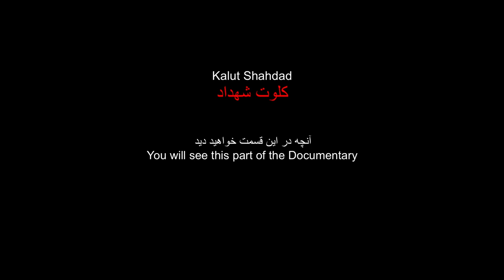کلوت شهداد / Kalut Shahdad / this is iran ,travel guides iran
در گستره­اي به وسعت ۸۰ در ۱۴۵ كيلومتر در غرب بيابان لوت، كلوت‌ها چون ديوارهايي كوتاه و بلند، پشت ‌به‌پشت هم، شهري خيال­انگيز در پهنه‌ی کویر ساخته­اند. شهر لوت، میزبان بزرگ­ترين بناهاي كلوخي جهان است. برخي بازدید­کنندگانِ اروپايي كه از لوت گذر كرده ­اند، در سفرنامه­ هاي خود، كلوت­ شهداد  را ويرانه ­هاي يك شهر قديمي پنداشته­اند؛ درحالي‌كه اين ويرانه­ ها چيزي جز بقایای سازوكار شگفت­انگيز و بي­مانند باد و آب نیستند. این پدیده‌ی خارق‌العاده و خاص، بهانه‌ی سفر عده‌ی زیادی از طبیعت‌گردان از سراسر کره‌ی زمین است که به‌شوق دیدن شکوه و عظمت كلوت­ شهداد راهی ایران می‌شوند.
از منطقه‌ی  كلوت­ شهداد  تا كرمان چیزی حدود ۱۰۰ كیلومتر و تا شهر افسانه‌ای ­ شهداد فاصله‌ی۴۰ كیلومتری دارد. این منطقه بین زمین­شناسان به یکی از قطب­های گرمایی زمین، معروف است که موردعلاقه‌ی گردشگران اروپایی بسیاری است. در نزدیكی  كلوت­ شهداد، نوعی گیاه خاص وجود دارد که به‌نام نِبْکا‌ها یا گلدان­های كویری شهرت دارند و گاه طول آن‌ها به ۱۰ متر می‌رسد؛ درحالی‌که نمونه‌های مشابه آن‌ها در صحراهاى آفریقا ۳ متر طول دارند. جذابیت‌ها و موارد یگانه‌ی مربوط به كلوت­ شهداد به همین نکات، محدود نمی‌شود.
شهر افسانه‌ای کلوت­ها، وسعتی ۱۱ هزار کیلومتر مربعی دارد و فاصله­اش با شهداد تنها ۴۰ كیلومتر است؛ این منطقه حدود ۲۰ هزار سال قبل، با فرسایش آبی و بادى، به‌وجود آمده­است. در كلوت­ شهداد، نمک‌زاری به‌اندازه‌ی ۱۰۰ هکتار به‌شکل جوشش تخم‌مرغی وجود دارد که در هیچ جاى دنیا مشابه آن دیده نمی‌شود. باعث تاسف است که بگوییم این گرما و خشكی منطقه، جز آزار و اذیت برای ساکنین بومی، چیزی ندارد. افزایش شدید دمای هوا در تیرماه، در بخش محروم شهداد كرمان، شمار زیادی از خانواده‌های محروم این منطقه را وادار به كوچ كرده و به این ترتیب، عوارض افزایش دما تأثیر نامطلوب خود را در بخش كشاورزی برجای گذاشته­است
Sprawling like a short, long wall behind the back, they built a spectacular city in the desert area over a 3-by-5-kilometer stretch of west of the Lut Desert. The city of Lut hosts the world's largest cloistered buildings. Some European visitors who have passed through Lut have considered the ruins of an old city in their voyages, while these ruins are nothing but wonderful and unmatched mechanical remains of wind and water. This extraordinary phenomenon is the pretext for the journey of many naturalists from all over the globe who come to Iran to see the glory of the Cloisters.
It is about 2 km from Shahdad to Kerman and 2 km to the legendary Kalutz town. This area is known among geologists as one of the world's warming poles, a favorite of many European tourists. Near Shahdad, there is a special herb known as nebaka or desert pots, sometimes up to 5 meters long, while similar specimens are 5 meters long in the desert of Africa. The attractions and unique things about Clout are not limited to these points.
The legendary city of Clutha covers an area of ​​4,000 square kilometers and is only 2 kilometers from Shahdad; this area was created about 5,000 years ago by wind and water erosion. In the Shahdad Desert, there is a 5-hectare egg-boiling salt that is nowhere near the same as in the rest of the world. It is regrettable to say that this heat and drought in the region is nothing but harassment to the locals. The sharp increase in air temperature in July in the deprived part of Shahdad Kerman has forced many of the deprived families of the area to migrate, and thus the effects of rising temperatures have had an adverse effect on agriculture.
Khabis or Shahdad
The old name of Shahdad is located on the western edge of the eastern slopes of the Sirch Mountains. This section lies at the foot of the highest mountains in the area, such as Sirch and Jattan; its highest peak reaches 2,300 meters. You may be surprised to know that the peaks of this mountain range are one of the hottest areas on earth in the late Shahdad until late May. That is why there is so much water flowing down the plain. On the western margin of the Lut Plain, except in the Bam region, there is no such permanent water supply. For thousands of years, it seems that the surrounding area has been the largest area for population concentration.
The present martyrdom is triangular in shape with its apex to the valleys of the sides and its base to the east in the Takab Basin, leading to parallel ridges of the Lut margin. All of Shahdad's land is covered with citrus or date gardens and, at present, it is the only water in the area that has bound the Shahdad people to this area.
hi i, m benyamin balouchi .i,m travel volg or travel blogger, i tarvel to iran and show you travel guides iran in iran4k in 4k video, you view iran travel documentary itravel to shiraz iran. isfahan iran. tehran iran. tabriz iran. mazandaran iran. kordestan iran. golestan iran